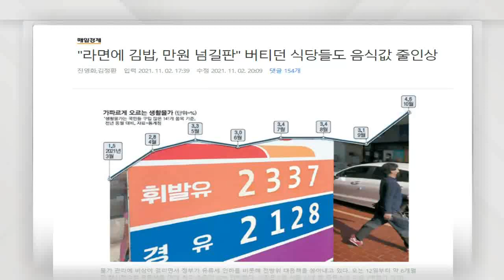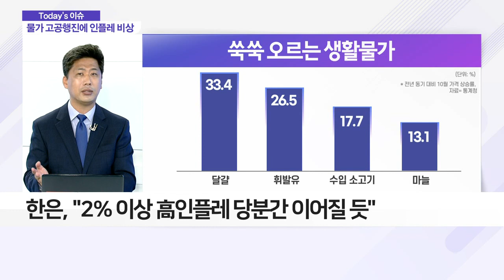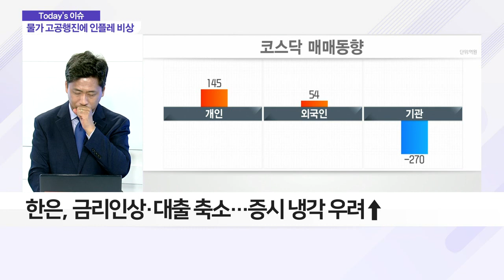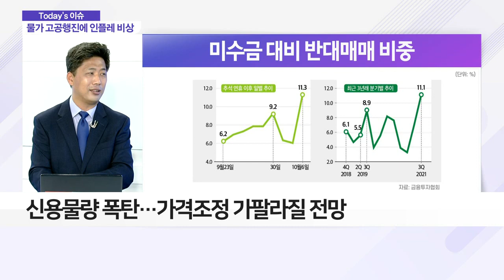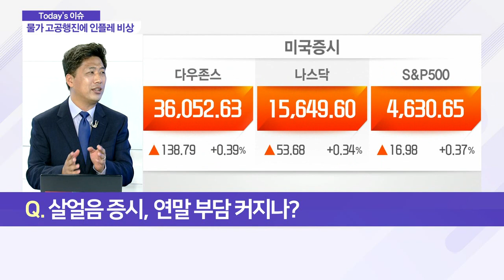가팔라진 물가 상승, 연말 증시 움직임은?_이슈 파워 (20211103)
Q. 9년여 만에 3%대… 물가 비상 걸리나?
- 유가 급등‧각종 물가 억제책에 따른 후폭풍
- 한은, "2% 이상 高 인플레 당분간 이어질 듯"
- 지난해 기저효과에 따른 스태그플레이션 체감
- 원재료 가격 상승… 식자재·식당 물가 급등 중
- WFP, 국제 곡물가 전년 동월비 27.3% 상승

Q. 살얼음 증시, 연말 부담 커지나?
- 한은, 금리 인상·대출 축소… 증시 냉각 우려↑
- 신용물량 폭탄… 가격 조정 가팔라질 전망